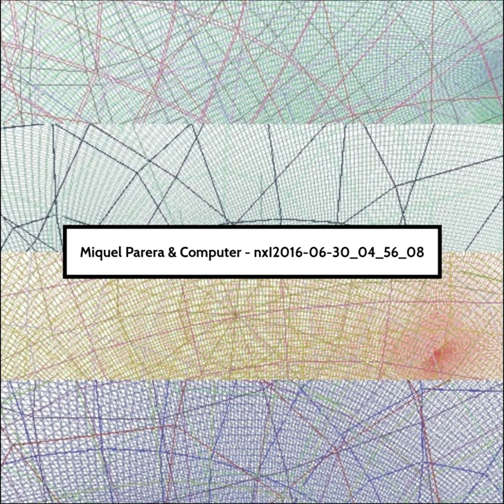Miquel Parera & Computer - nxI2016-06-30_04_56_08-A-2016-06-30_05_13_15